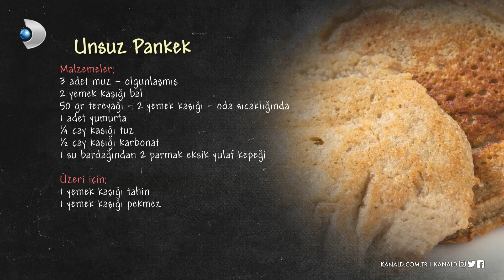Unsuz Pankek - Arda'nın Mutfağı 52.Bölüm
Arda'nın Mutfağı programının 25 Ocak 2020 Cumartesi günü yayınlanan 52. Bölümünde Arda Türkmen'in yaptığı "Unsuz Pankek" tarifi!

Arda'nın Mutfağı'da neler mi var? Mevsiminde ürünler, ustasından lezzetler ve tabi ki Arda'nın dokunuşları! Arda'nın Mutfağı hayatınıza, mutfağınıza lezzet katmaya devam ediyor!